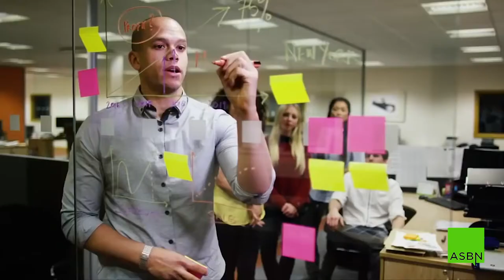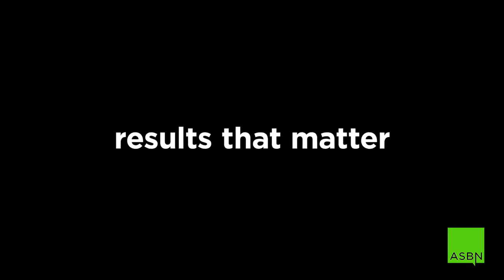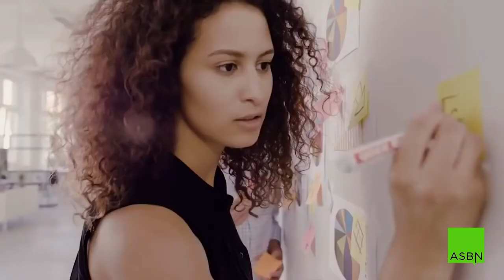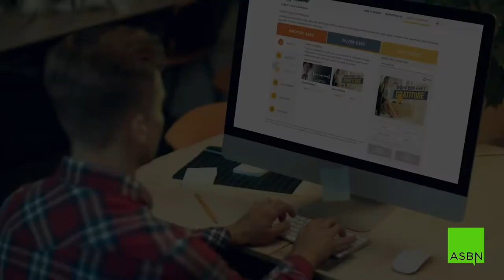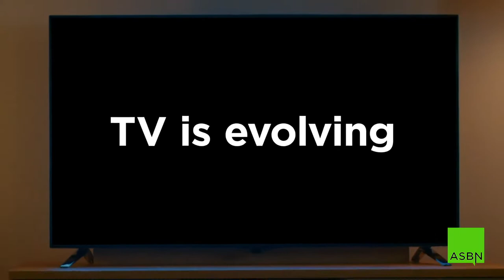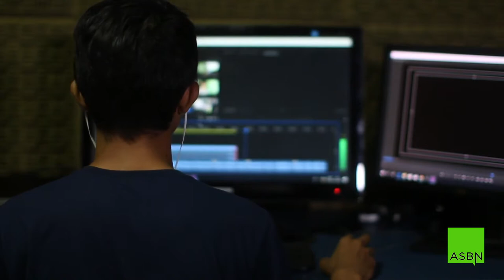Maria Weaver on Overcoming Common Marketing Challenges for Small Businesses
Comcast Advertising CMO Maria Weaver joined the Atlanta Small Business Show for an interview about overcoming common ad challenges for small businesses. Weaver discusses how there are fewer barriers today for small businesses to reach their audience with tools like Effectv Ad Planner.